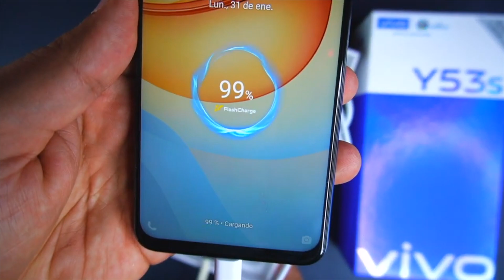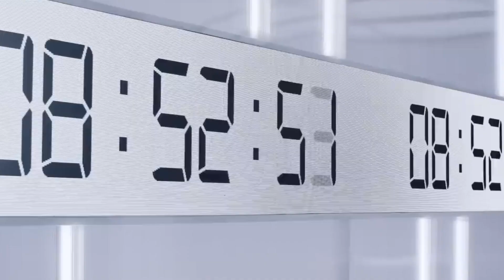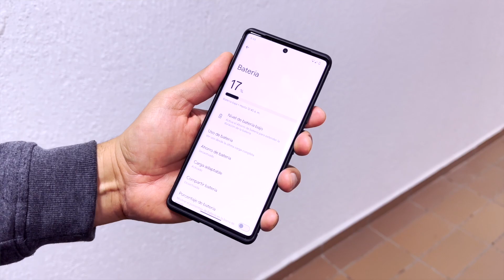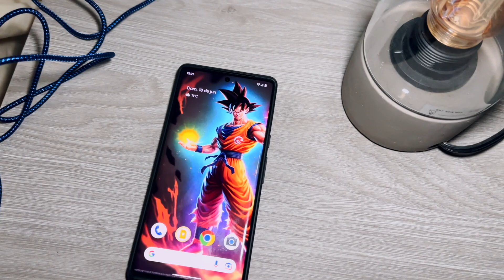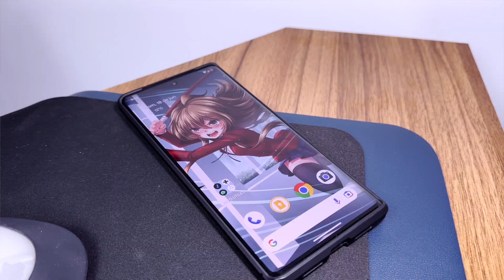DEJA de CARGAR Así el MÓVIL y COMIENZA A USAR ESTOS TIPS #2024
¿Puede la carga rápida dañar tu smartphone? Toda la verdad y cómo controlar esta función.